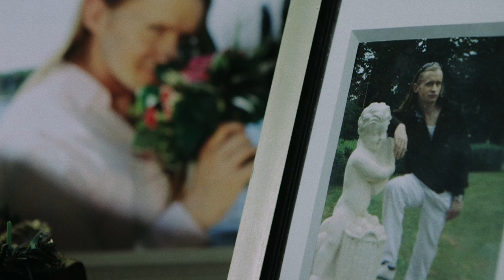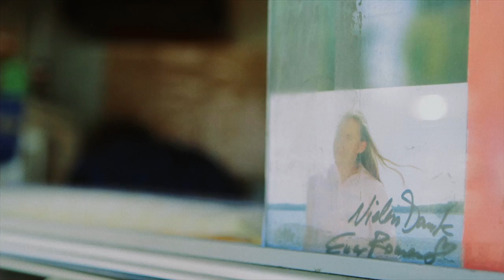Siriusmo - Itchy / Cornerboy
Music video by Siriusmo performing Itchy / Cornerboy. Monkeytown Records